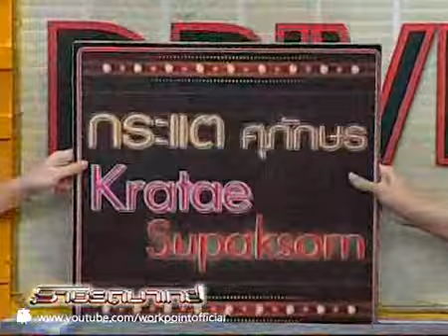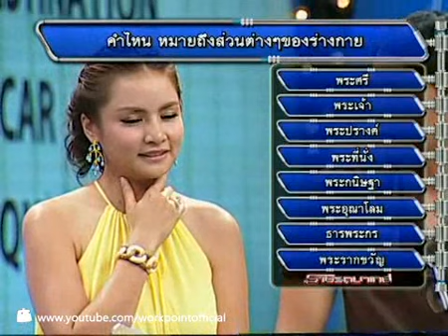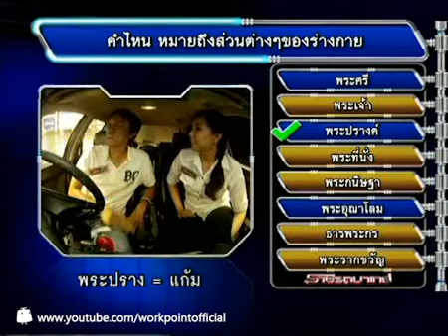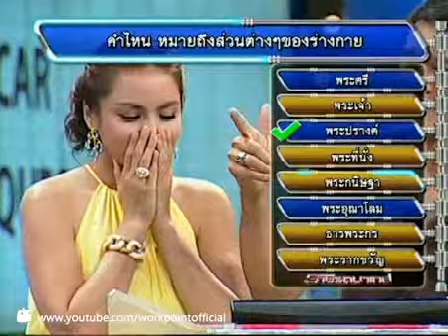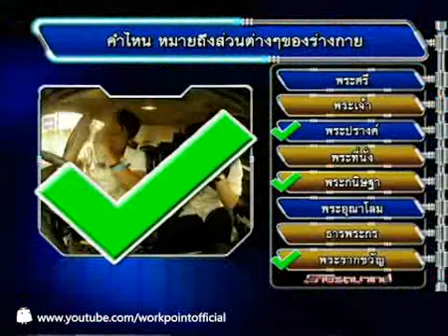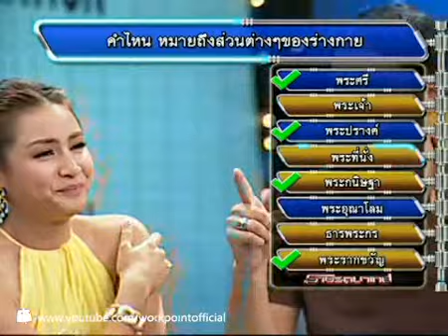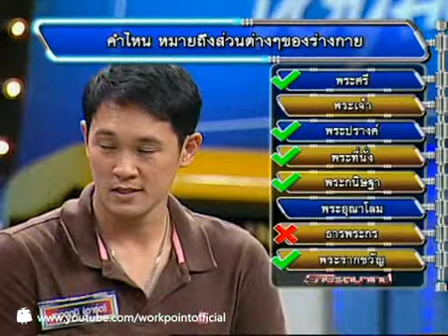ราชรถมาเกย:_17 ต.ค. 55 (1/2)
พบกับรายการราชรถมาเกย ได้ทางโมเดิร์นไนน์ทีวี
ทุกวันพุธ-ศุกร์ ตั้งแต่เวลา 18:00 ถึง 19:00 น.